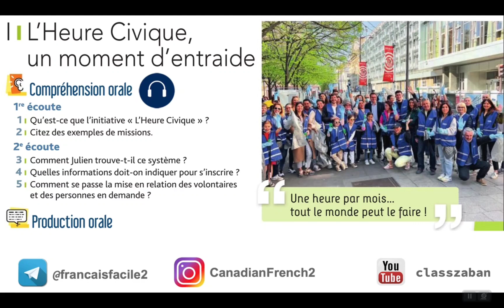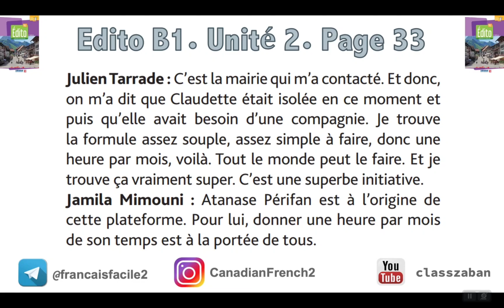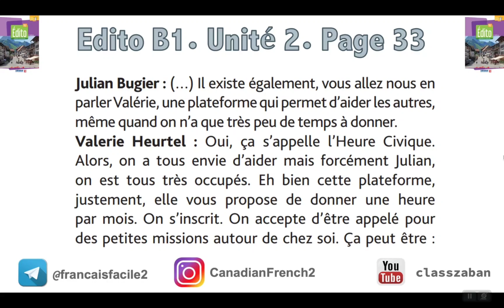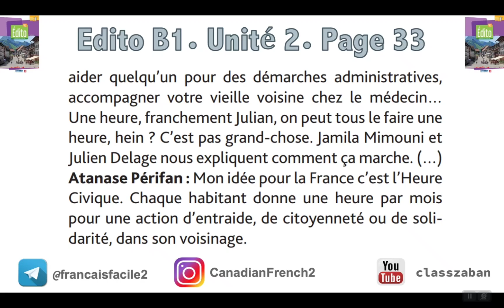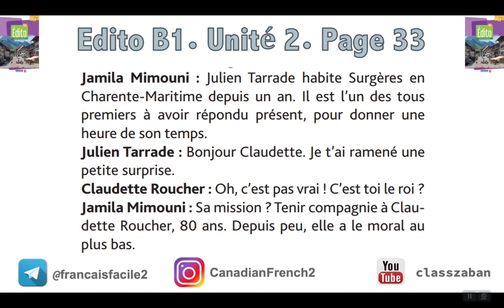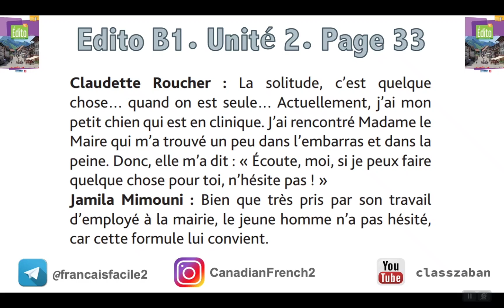آموزش زبان فرانسه با کتاب ادیتو جدید. جلسه 86|French Edito 2023 B1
لینک کامل این دوره

 صفحه 33 کتاب ادیتو ۲۰۲۳ سطح ب ۱
Edito 2023
comprehension orale